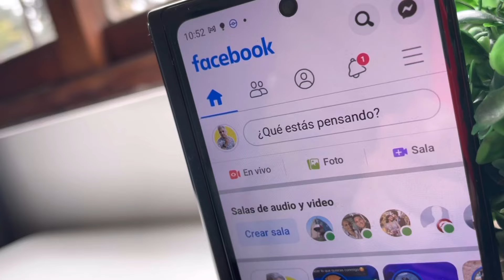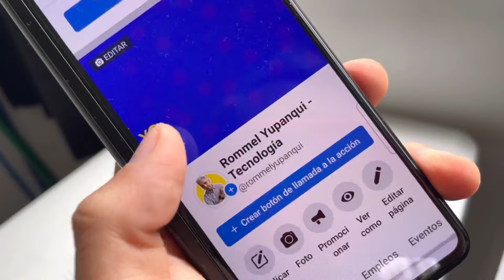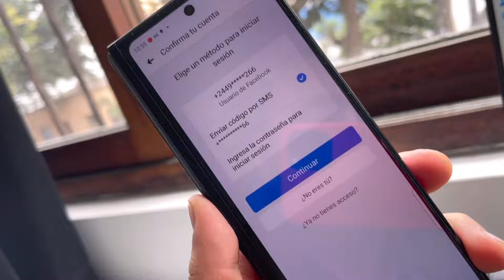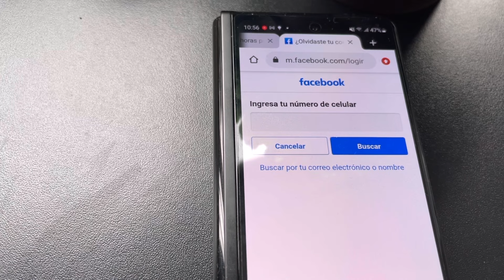RECUPERA tu FACEBOOK sin contraseña, mail o número (Truco 2022) 😱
¡MÉTODO PARA RECUPERAR TU CUENTA DE Facebook sin contraseña, mail o número de celular! Truco 2022.